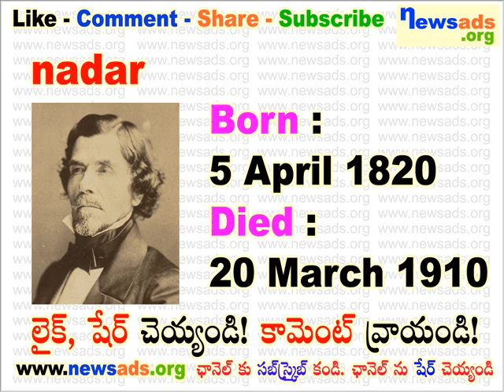nadar l gaspard felix tournachon